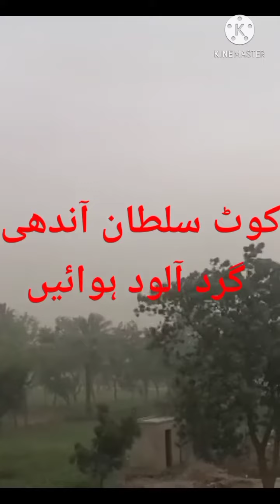👆👆💕چوبارہ ہیڈ لعل پوری آب و تاب کے ساتھ بہتا ہوا